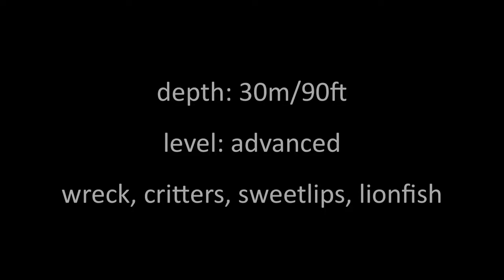Finding Critters in the Muck Dives at Cars, Dauin, Philippines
This is the deepest of the coastal marine sanctuaries and the only one that doesn’t comprise of a reef. 'Cars' is an artificial reef with the remains of two old cars, a series of oil drums, a cement mixer and some other bits and pieces. The car wrecks are overgrown with coral but more than anything else they have become the home of lots of fish. It is a great place to look for moray eels, juvenile emperor angelfish, shrimps, snappers, colourful wrasses and groupers. The most spectacular feature though is the dozens and dozens of huge lionfish who never seem to leave the area. They have filled up the car wrecks inside and out but can also be found suspended in the water throughout the whole dive site. Snake eels, saddleback anemone fish in their leather anemone, ringed pipefish and flounders are also very common. A fantastic dive for photographers.
Movie by Steve de Neef